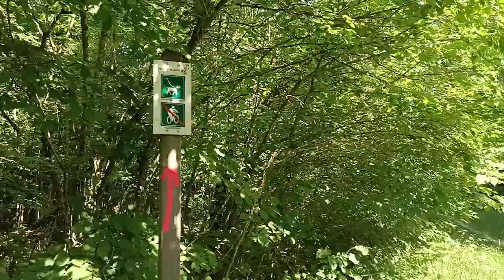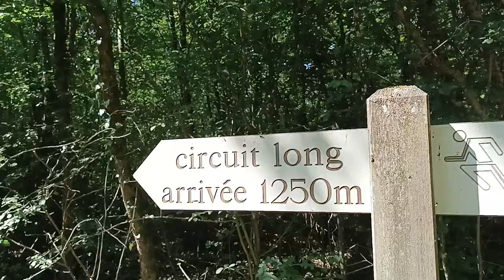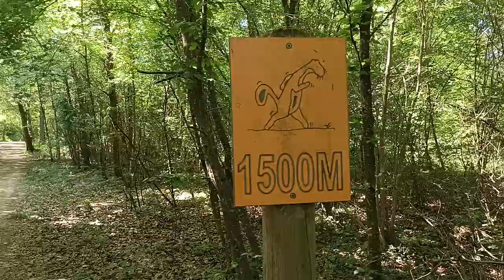Promenade 004 - Forêt de Haye (secteur Sapinière - Juin 2023) avec Naionet - part 1 [LSDN]